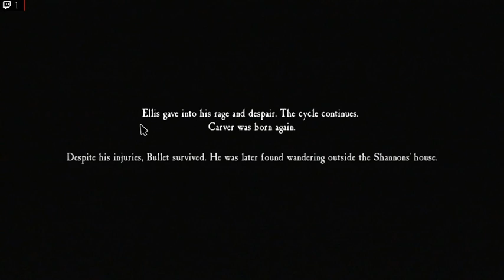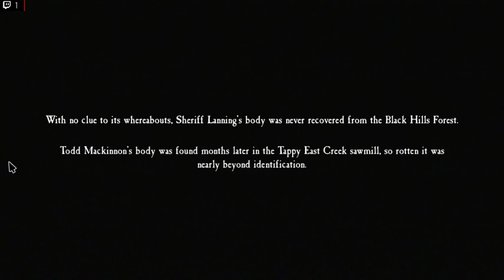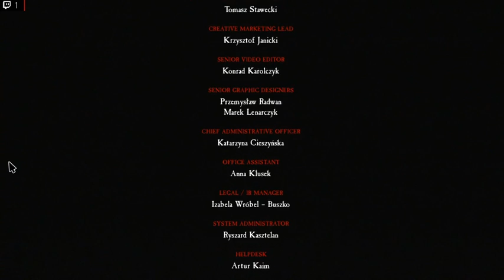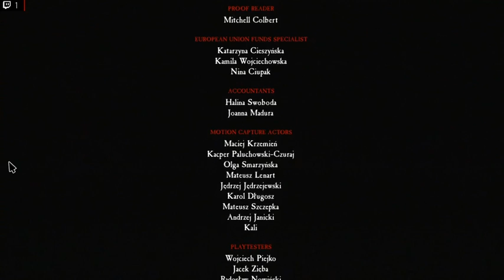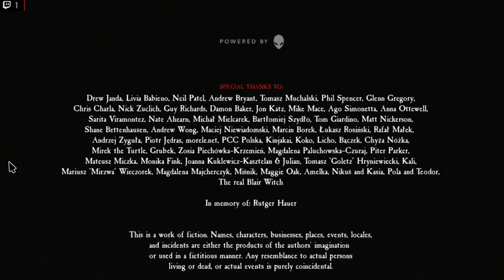Blair Witch The Journey Continues Part 2